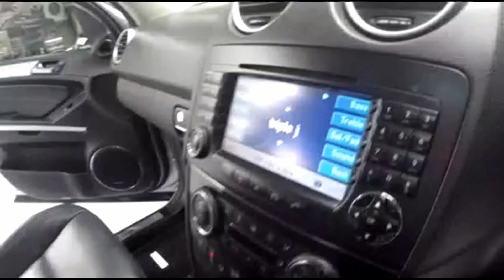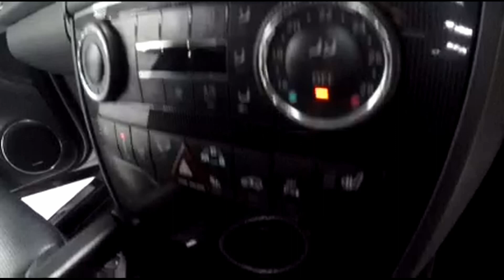Mercedes ML63 AMG Silver 2008